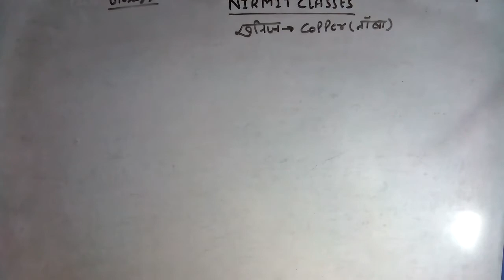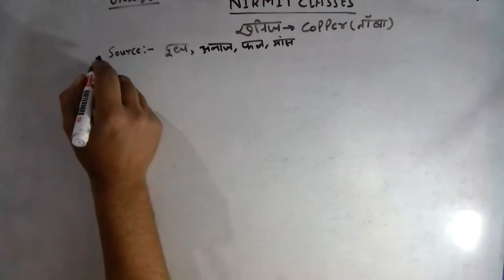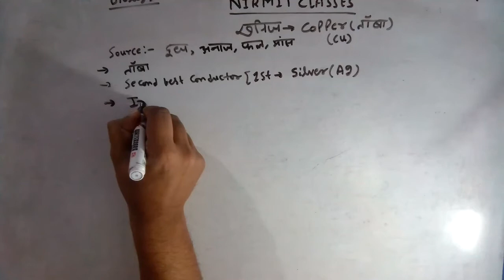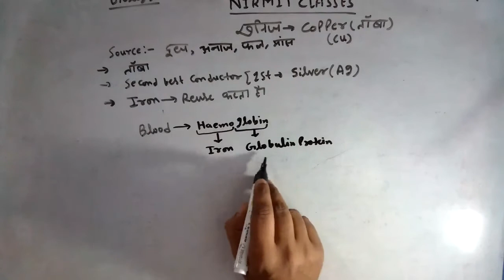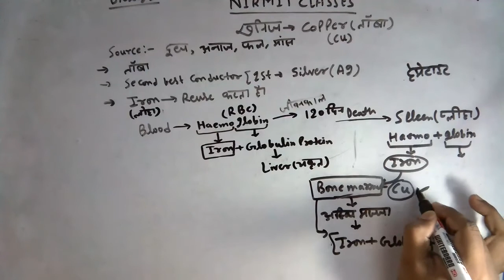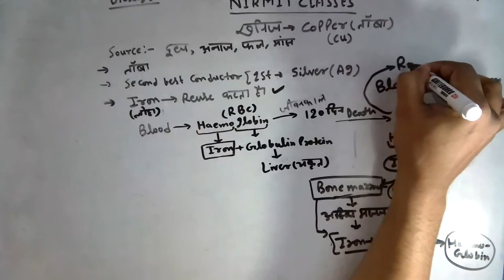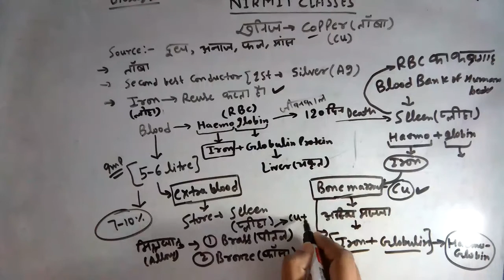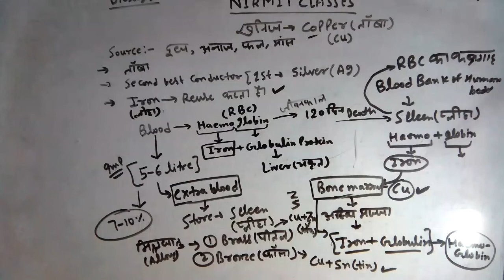Minerals - Copper | Biology | Railway | SSC | All important Questions